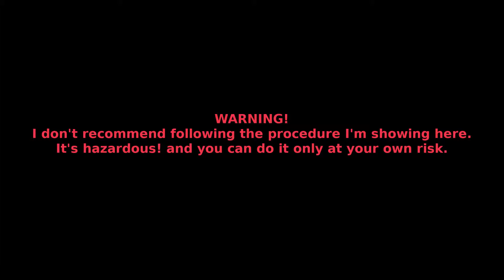18650 CID Quick Reset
This is hazardous! Do only at your own risk.